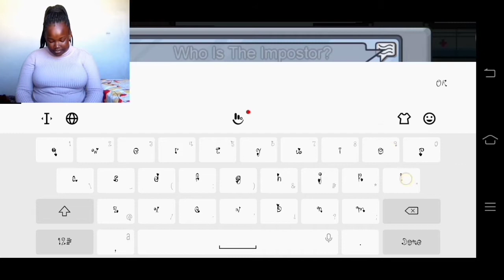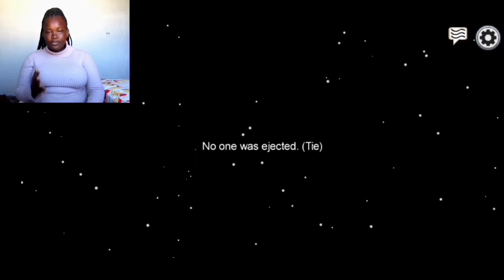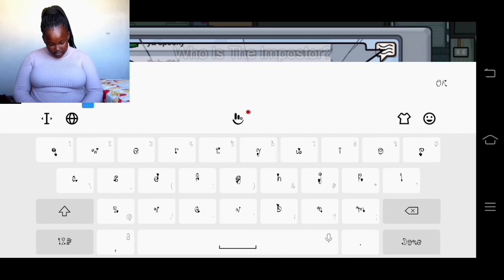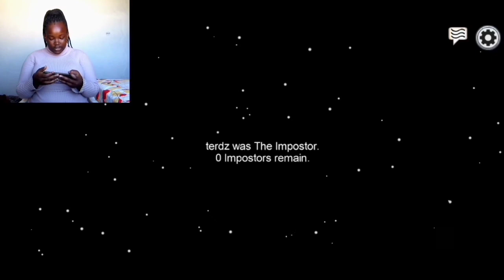Playing among us for the first time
Hi guys its Buhle so for todays video i decided to play AMONG US I've heard of the game and played it but i decided to play it on camera.